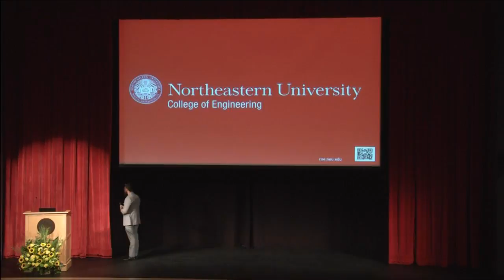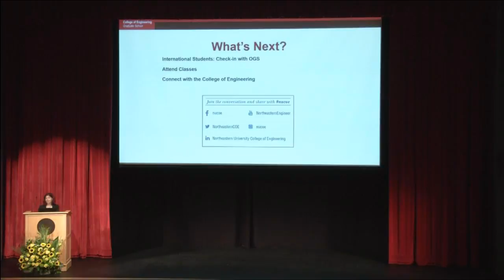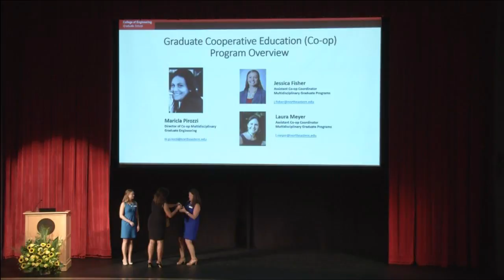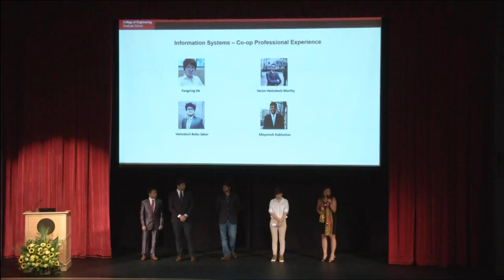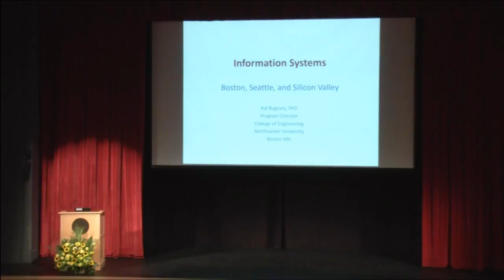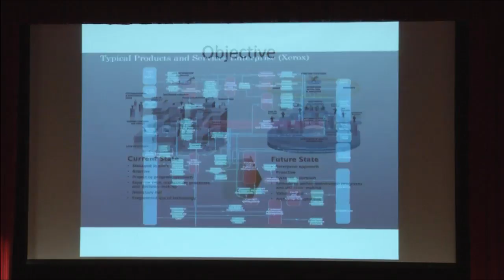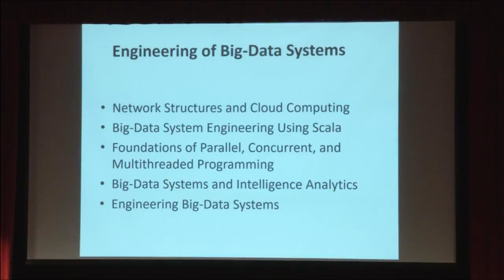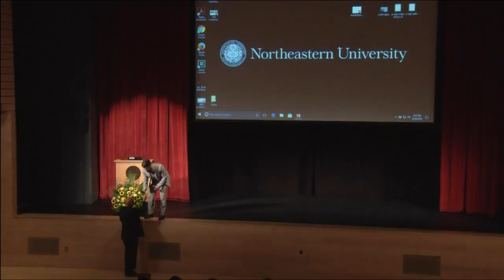Blackman Auditorium - CoE Graduate Orientation 2018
at Northeastern University